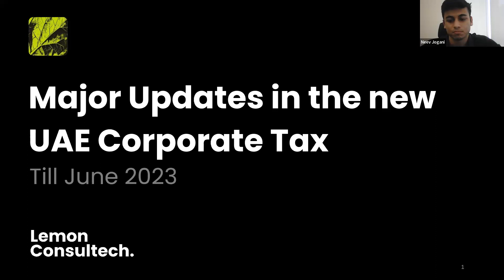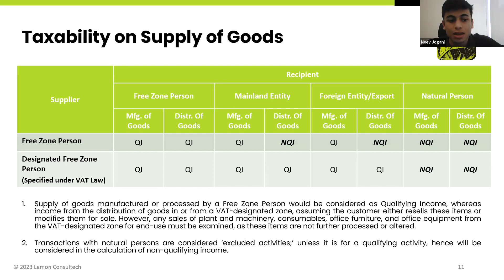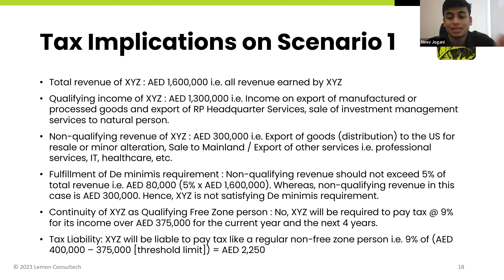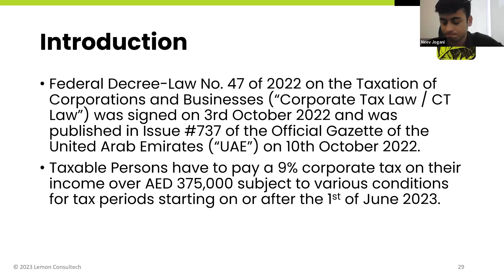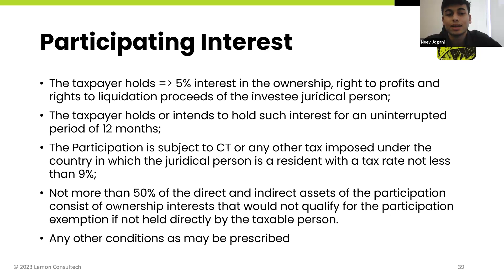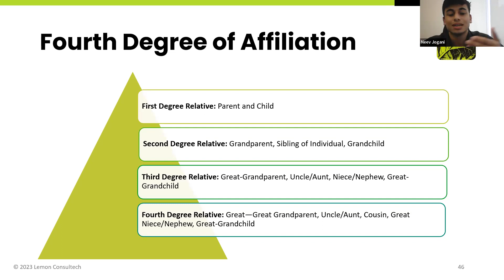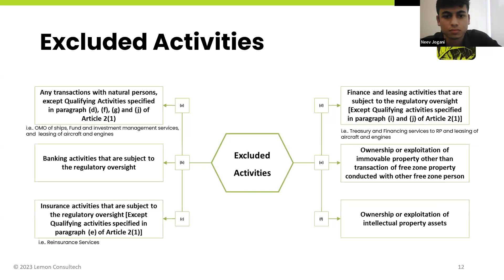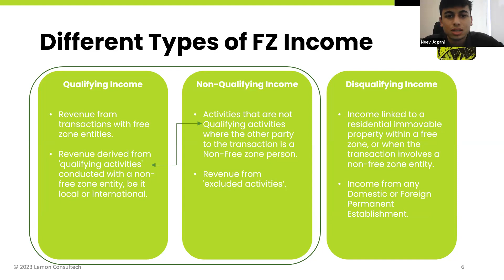Webinar on UAE Corporate Tax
The Ministry of Finance (MoF)  in UAE have announced the introduction of corporate tax from 1st June,23. The law stipulates that a taxable person or business will be subjected to a 9% corporate tax from the start of their first financial year commencing on or after June 1, 2023.The time to start preparing is now.

In light of the above, we held a webinar on 9 Jun 2023, where we provided businesses with an introduction and overview of this major development, summary of key announcements, and focus areas for organizations.